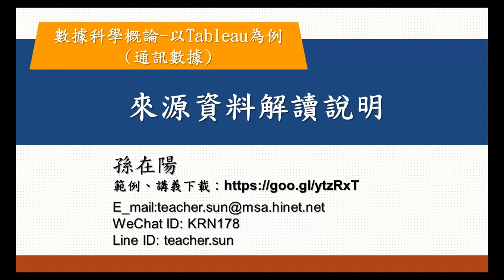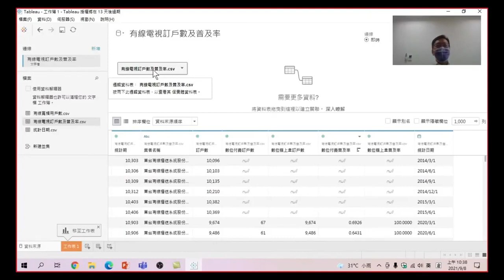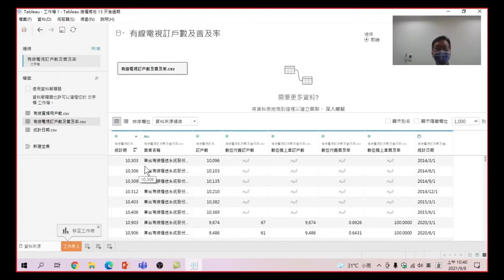數據科學概論-以Tableau為例(通訊數據)-11.來源資料解讀說明:載入資料後,要先認識資料來源裡面有什麼樣的資料可以讓我們去分析,內容有些什麼,看看這節課中老師的說明。